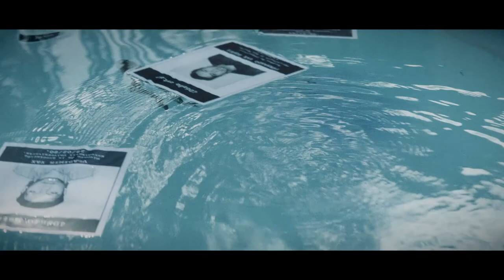La Llorona - Official Trailer (2020)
Official trailer for Jayro Bustamante's La Llorona - Available On Shudder August 6th, 2020.
Starring María Mercedes Coroy, Margarita Kénefic, Sabrina De La Hoz, Julio Diaz.

Film Credits:
Director: Jayro Bustamante
Screenwriters: Jayro Bustamante, Lisandro Sánchez
Cast: Starring María Mercedes Coroy, Margarita Kénefic, Sabrina De La Hoz, Julio Diaz
Producers: Jayro Bustamante, Gustavo Matheu, Georges Renand, Marina Peralta
Director of Photography: Nicolás Wong
Editors: Jayro Bustamante, Gustavo Matheu